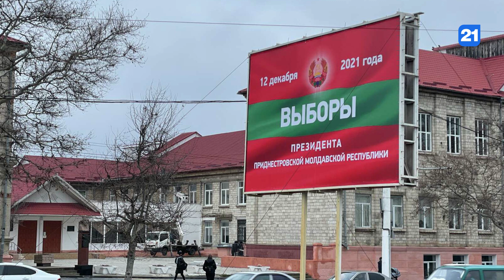NEWS DIGEST 10.12.2021